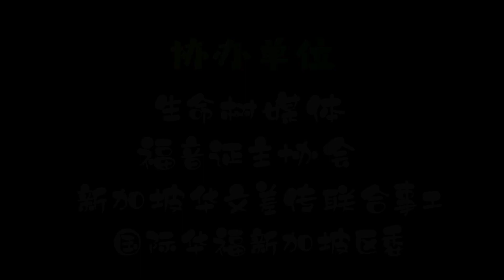网络福音使命课程推荐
网络福音使命课程，又名，网络宣教课程。课程为了纪念已回天家的王永信牧师在网路宣教的推动与鼓励。
网络福音使命课程由普世佳音与海外校园联合打造，旨在服务神学院教学、教会成人主日学以及有意愿提升新媒体宣教能力的教会和弟兄姐妹。课程涵盖网络宣教历史、神学理论、传播学知识以及宣教过程中积累经验等，共计12课13个视频。
生命树媒体联合福音证主协会、新加坡华文联合事工、华福会世界中心新加坡区委从2020年6月开始，结合原有的12堂新媒体理论课程+上作业12次小组直播讨论+4次答疑或实战操练课程，完成一个约50小时的全方位新媒体网宣课程，如果您完成所有课程及作业，并90%的出勤率，那么您将获得马来西亚浸信会神学院2-3个学费的减免与结业证书。